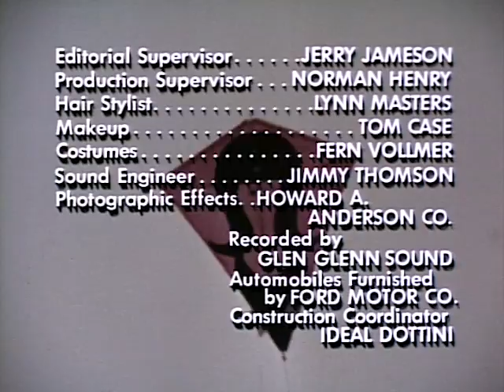That Girl - Season 3, Episode 26 - Sue Me, Sue Me, What Can You Do Me? - Full Episode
Ann's father slips and hurts himself, and Donald has to get him to sign an insurance waiver.